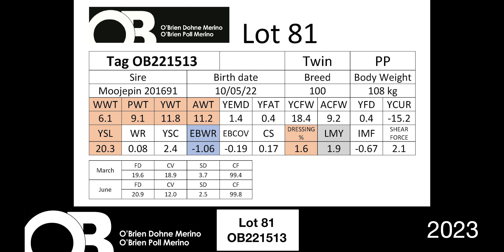Lot 81 - OB221513